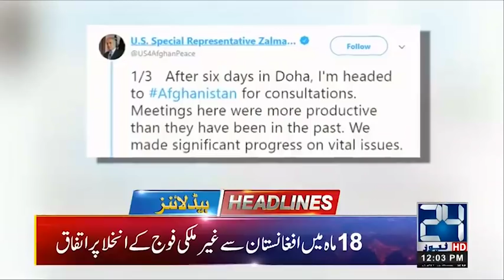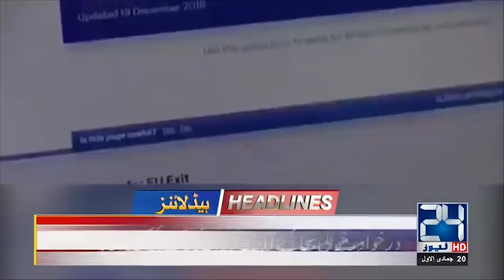Khursheed Shah Comments On Budget! - 12pm News Headlines | 27 Jan 2019 | 24 News HD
24 News HD is one of the leading news channels of Pakistan bringing you the latest current affairs from Pakistan and around the world.